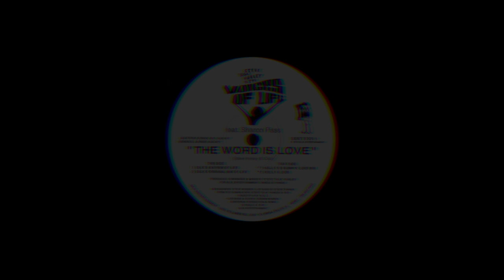House Anni 90 - Smoking Room Bart Duscian & Dj Lele - Different Box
Popolo del DIFFERENT BOX venerdì 30 gennaio 2015 la SUPERNOVA night organizzata dal mitico DJ DULI ospita nella smoking room due personaggi d'eccezione :
Dj Bart Duscian e Dj Lele.
Ci faranno impazzire con la musica House anni 90 suonando con i vinili originali di quel periodo!!! Vi aspettiamo !